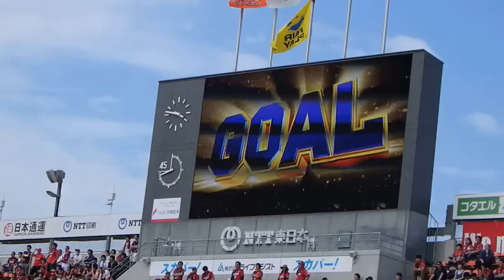2016年ＹＮＣ予選第7節 大宮対鹿島 ペチュニク選手 得点シーン（オーロラビジョン）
2016年6月5日　NACK5スタジアム大宮　ネイツ・ペチュニク選手得点シーン